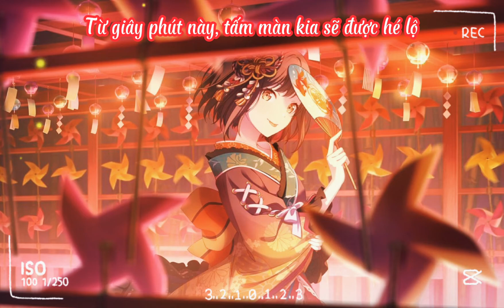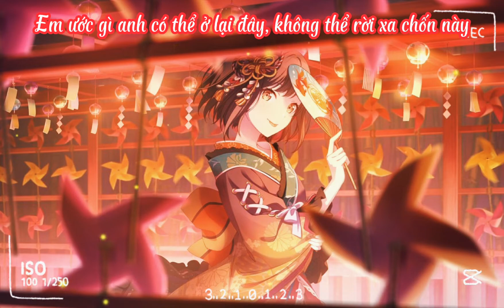Lower/ロウワー(Vietsub) - Ena Shinonome solo ~ Project Sekai. 25Ji, Night chord de